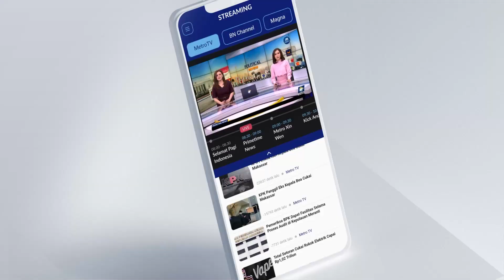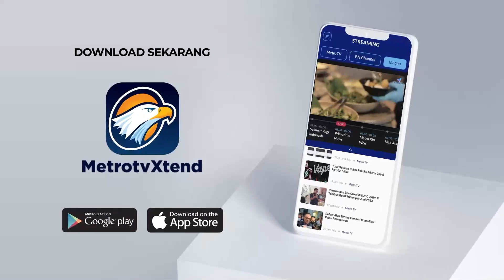Awal Tahun, Harga Cabai Rawit Merah di Pasar Tradisional Turun Drastis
MetroTV, Memasuki awal tahun 2024, sejumlah bahan kebutuhan pokok di sejumlah pasar tradisional, mulai mengalami penurunan. Terutama harga cabai rawit Merah, yang mengalami penurunan yang cukup signifikan, dari tahun sebelumnya.